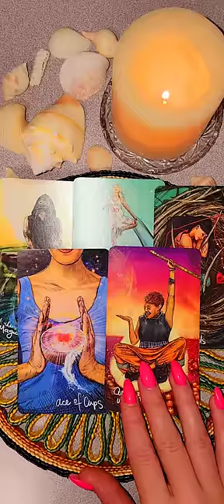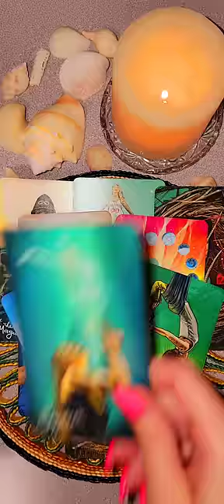☀️ЧТО И КТО ТРЕВОЖИТ ЕГО ДУШУ?❤️ таро отношения будущее